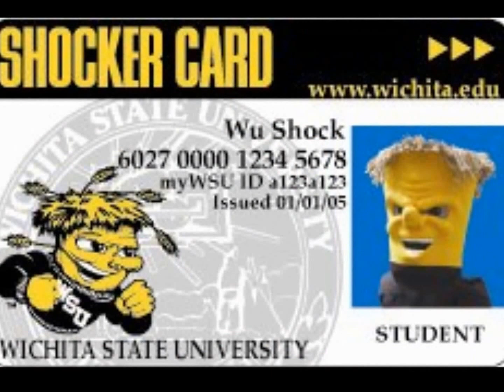Explore Wichita State University and the Fine Arts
Video for Comm 502